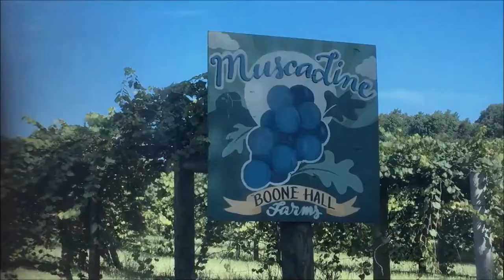Muscadines at Boone Hall Farm Plantation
How to entertain your family this week in Charleston South Carolina!  Boone Hall Farm Plantation

 I am @CharlestonsConnector -
connecting you with Opportunties, Entrepreneurs, and anything worth seeing in Charleston, SC.